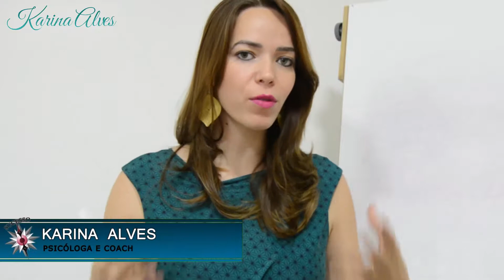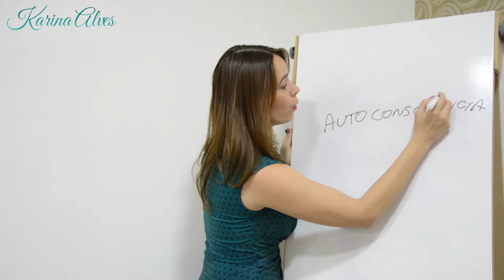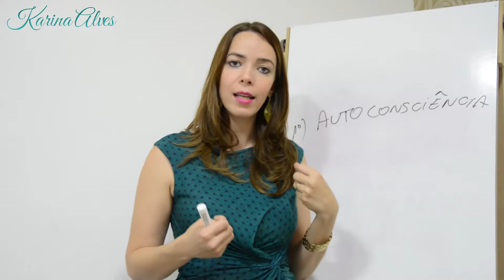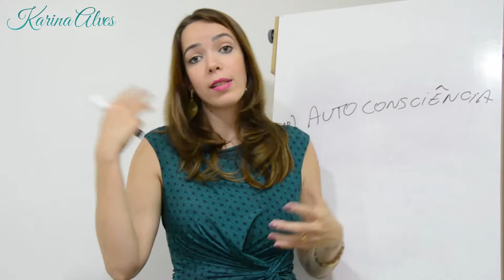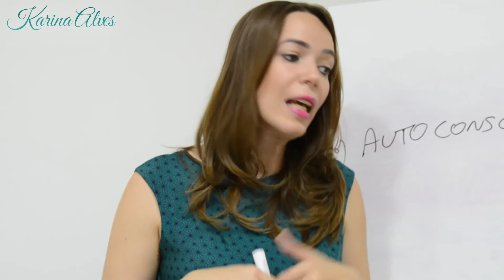#47: ENTENDER SUAS EMOÇÕES é o primeiro passo para o Sucesso! (VÍDEO 2/6)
JUNTOS VAMOS MAIS LONGE! Aqui é um canal para ajudar VOCÊ a viver com Realização Profissional!

Estamos no vídeo dois desta série de seis vídeos sobre Inteligência Emocional, com orientações e técnicas para melhor gerenciar suas emoções e melhorar seus resultados tanto na vida pessoal quanto profissional. E, hoje vamos falar sobre o primeiro pilar, a AUTOCONSCIÊNCIA, conhecer o que você sente. E, primeiro vou trazer uma explicação do que significa e no final terá um exercício prático para ajuda-lo a conviver melhor com suas emoções, então fica até o final do vídeo comigo. Vem comigo!

É sua primeira vez aqui? Seja bem-vindo :D
Meu nome é Karina e, o objetivo aqui é contribuir com o seu despertar para uma Vida de Bem-estar e Realização Profissional. Aqui você encontra muito conteúdo sobre Carreira, Inteligência Emocional e algumas Reflexões sobre a Vida. Espero que goste!
É importante que você entenda que os assuntos que eu abordo são bem complexos para serem discutidos em alguns minutos de vídeos. Eu tenho essa consciência. Aqui meu objetivo é que você realmente desperte para a importância dos temas, coloque as dicas em prática (que são simples, mas já são um primeiro passo), e se permita parar e refletir sobre você e seus objetivos na vida e na carreira. Entenda os vídeos como uma porta de entrada para você viver com mais Bem-estar e Realização.
Se você gostou do vídeo, clique no Curtir. Quanto maior o número de likes, mais o Youtube divulga esse conteúdo para outras pessoas por entender que se trata de algo relevante.
Deixe seu comentário no vídeo! Adoro ler todos os comentários e eles servem como um combustível pra mim, além de me orientar se estou acertando na produção de um conteúdo interessante pra você :)

Se você ainda não assinou meu canal, aproveite e faça isso agora!